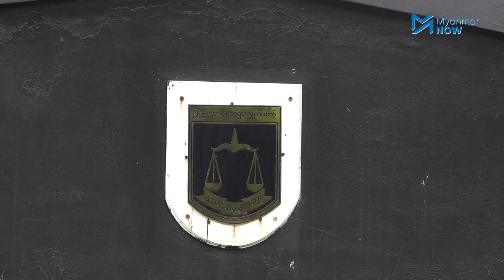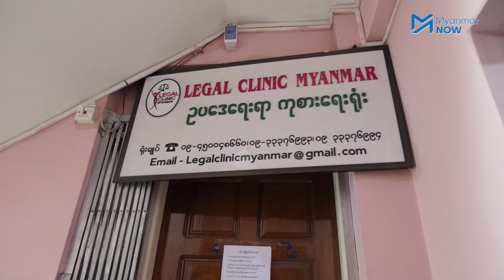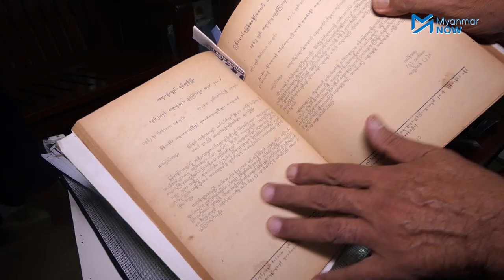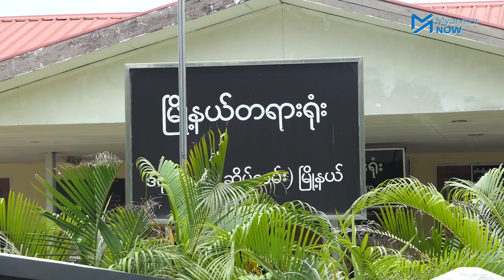ညှဉ်းပန်းနှိပ်စက်ခံရသည့် အိမ်အကူအမှု ပြစ်ဒဏ်နည်းဟုဝေဖန်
၂၀၁၇ ဇွန်လ ဒဂုံမြို့သစ်(ဆိပ်ကမ်း)မြို့နယ် ယုဇနဥယျာဥ်အိမ်ရာအတွင်း ဖြစ်ပွားခဲ့သည့် ၁၃ နှစ်အရွယ်အိမ်အကူမိန်းကလေးမခိုင်နှင်းဝေအား ညှင်းပန်းနှိပ်စက်ခဲ့သူ မခိုင်နှင်းဝေကို အမှုစတင်ဖြစ်ပွါးပြီး ၃ နှစ်အကြာတွင် ထောင်ဒဏ်တစ်လနှင့်ငွေဒဏ်သုံးသိန်းအမိန့်ချမှတ်ခဲ့သည်။

၎င်းအမှုနှင့်ပတ်သက်ပြီး တရားစီရင်ရေးမဏ္ဍိုင်ကို ထောက်ပြဝေဖန်မှုများရှိနေသည်။